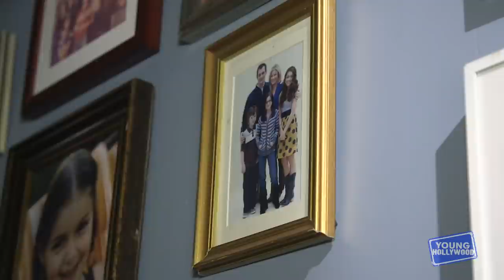Modern Family's Nolan Gould: Singing Like Shawn Mendes!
Young Hollywood's Ruba Wilson catches up with actor Nolan Gould on the set of ABC's long-running hit series "Modern Family" to celebrate their 200th episode and get a tour of the infamous Dunphy residence! Nolan shows us his character Luke's bedroom (and reveals why the bed has been put up), plus he dishes on his uncanny resemblance to Shawn Mendes and his appearance in Logic's intense "1-800" music video!

Apps

2&keywords=young+hollywood

Social

Channels